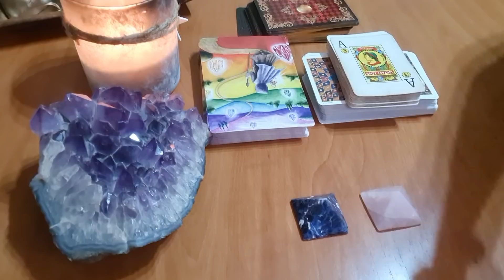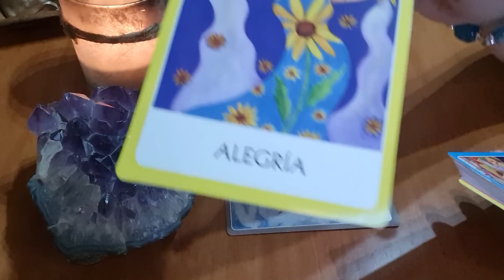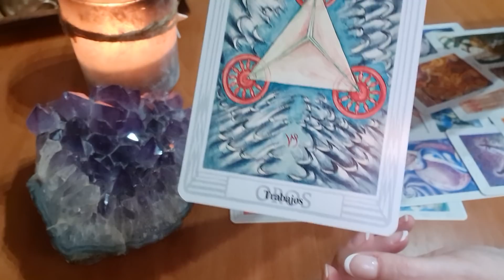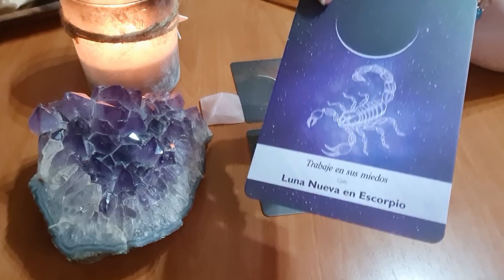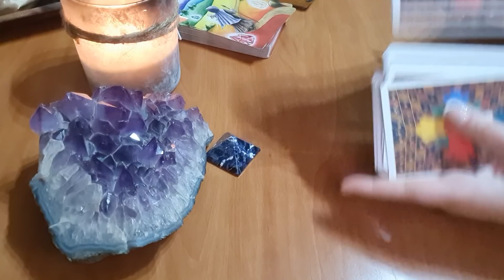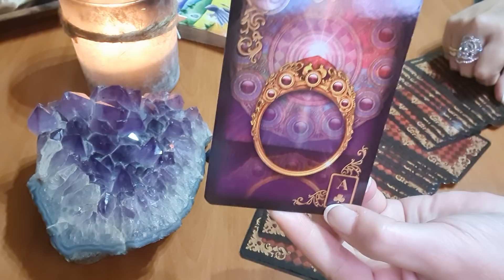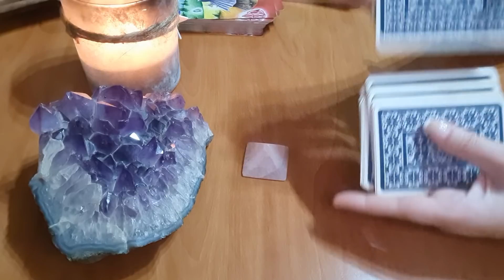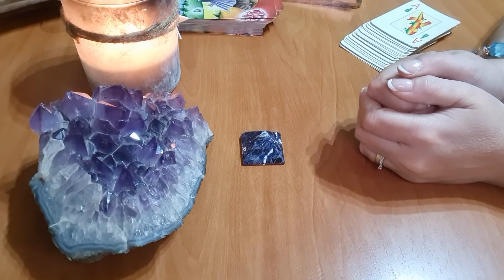💥AHORA MISMO ESTÁ YENDO HACIA TÍ🚘 📱(mira el teléfono, asómate a la ventana,TE DIRÁ EXACTAMENTE ESTO❤